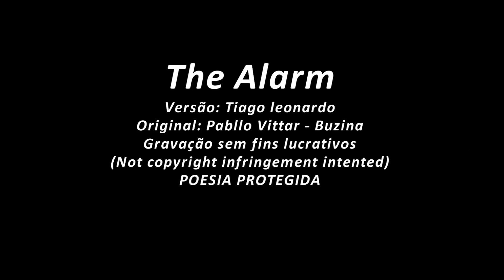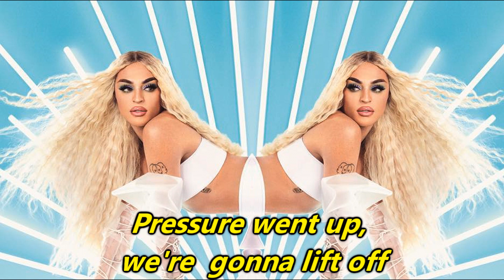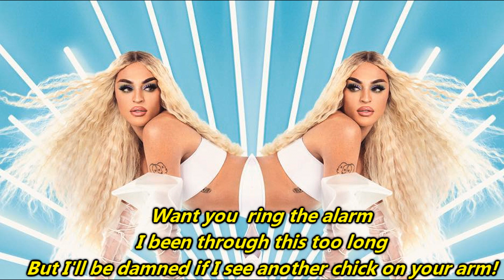Pabllo Vittar - Buzina (Versão em Inglês) Tiago leonardo Versões